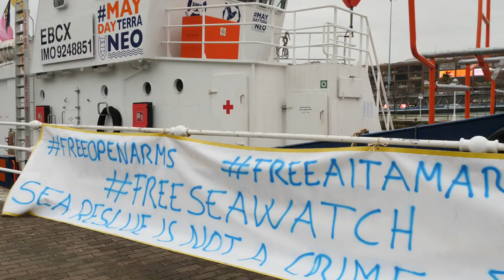J. Agirre: "Las políticas de la UE en el Mediterráneo son políticas crueles, criminales e inhumanas"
OskarMatute, Jone Goirizelaia, Jasone Agirre e Izaskun Duque han visitado el buque de rescate AitaMari para conocer de primera mano la labor que pretende realizar su tripulación en el Mediterráneo, mientras el Gobierno español deja a los migrantes a su suerte.